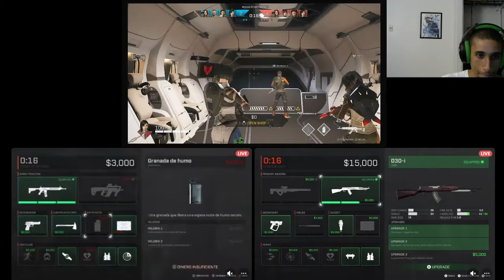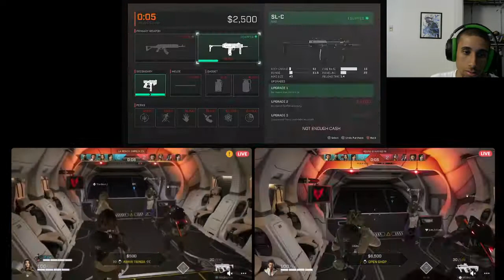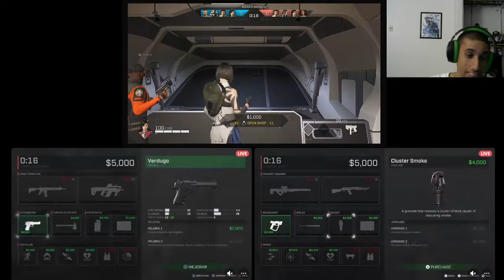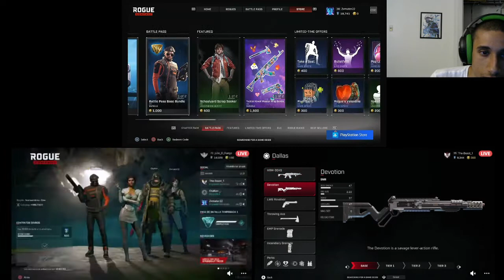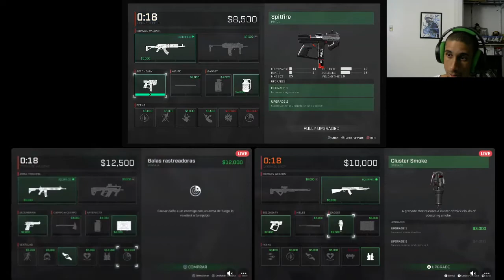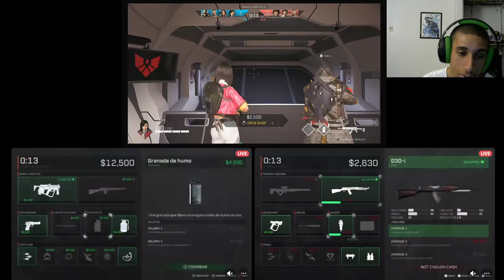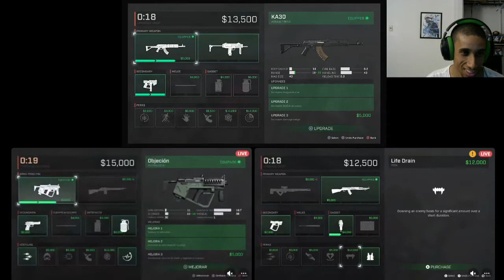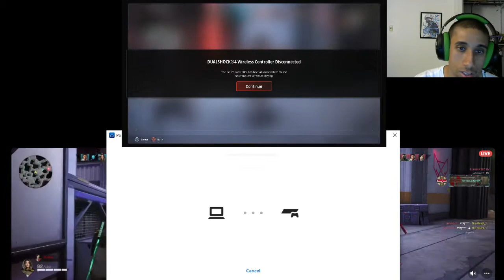Rogue Company Road to Victory